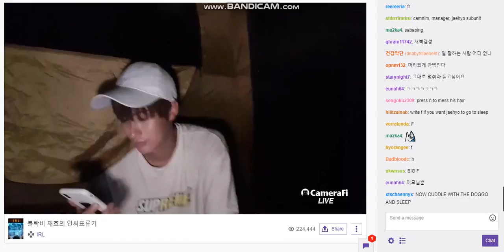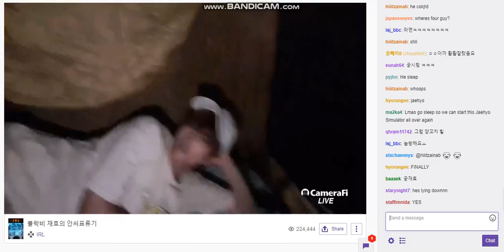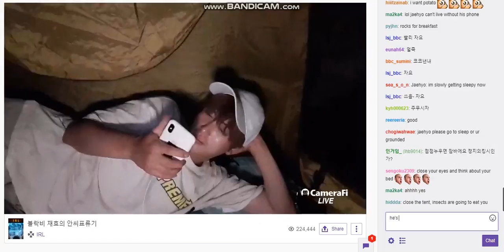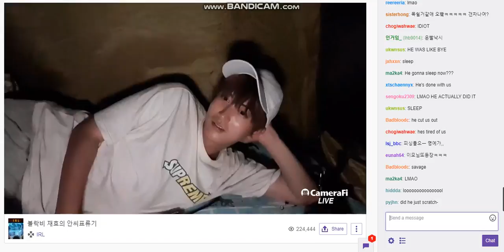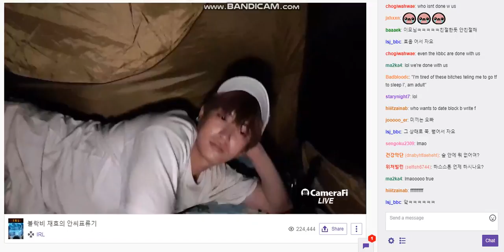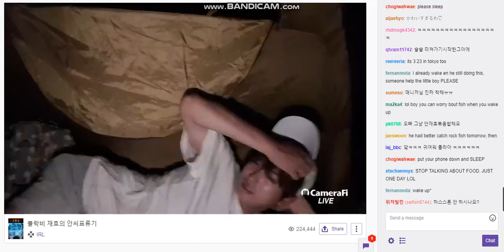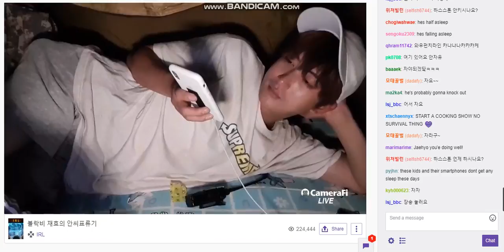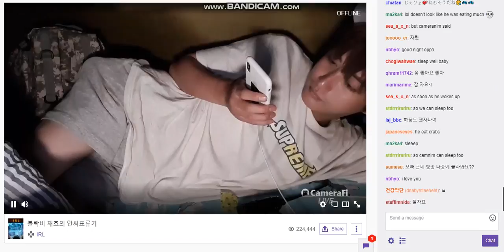Ahn Jaehyo: Survival Man Part 16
This is the beginning of Jaehyo's second day! During his "sleep is for the warm" moments.

I recorded a bunch of Jaehyo doing his "survival island" thing so everyone would be able to see it. It's not all of it, but here's the best I got
Feel free to use this in compilations or clip it or whatever I don't care, I just wanted people to have a chance to see it.
SOME translations are in the chat, but I don't know how much.